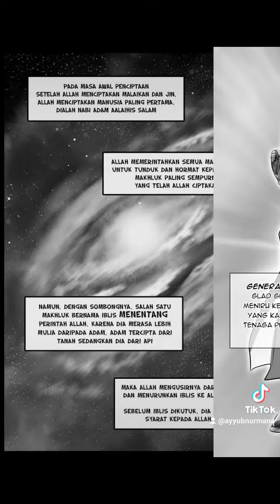komik legendaris Indonesia! tokusatsu-superhero INDONESIA _serial Ultimate Glad